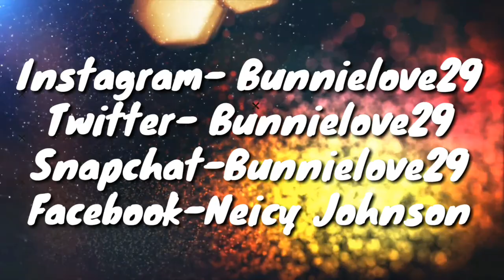Lori Loughlin Tries To Hide From The Public & Keep A Low Profile